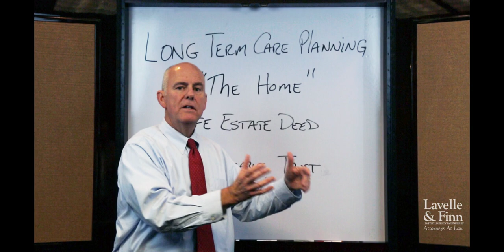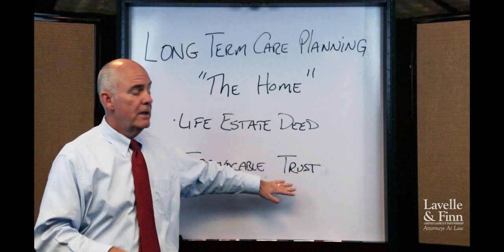Long Term Care Planning: The Home, Part 3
It's our last Estate Planning webcast! In this episode, Lavelle & Finn, LLP Founding Partner Martin S. Finn, JD, LL.M., CPA/PFS discusses irrevocable trusts and their place in the broader estate planning process!